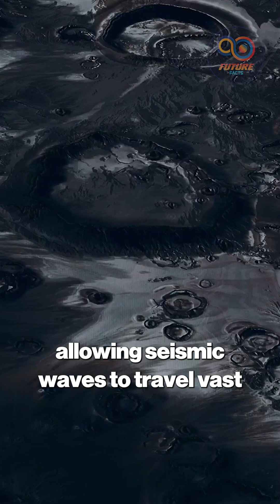Michio Kaku on the Moon’s Strange Apollo Ringing Bell Phenomenon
Michio Kaku on the Moon’s Strange Apollo Ringing Bell Phenomenon | Future Facts

🚨 Michio Kaku just issued a terrifying warning after NASA’s live Moon feed revealed shocking anomalies. Could Apollo’s “ringing bell” experiment prove the Moon is not what we think it is? 🌑
Back in 1969, Apollo 12’s seismic test shook the scientific world—literally. When the lunar module crashed into the Moon, instead of fading in minutes, vibrations lasted nearly an hour. The Moon rang like a giant gong, baffling scientists and raising questions about its strange internal structure. Was the Moon hollow, fractured, or hiding vast caverns?
This video explores the mystery of the Moon’s seismic anomalies, Michio Kaku’s warning, and what NASA’s Artemis program may face when building a base on an unstable and unpredictable lunar surface. From Apollo data to AI surveillance, we uncover why the Moon may be far more dangerous than we’ve been told.
Join us for Future Facts as we unravel the secrets NASA can’t ignore.